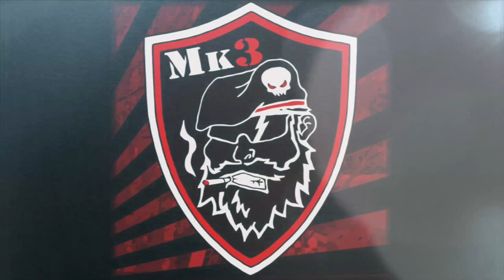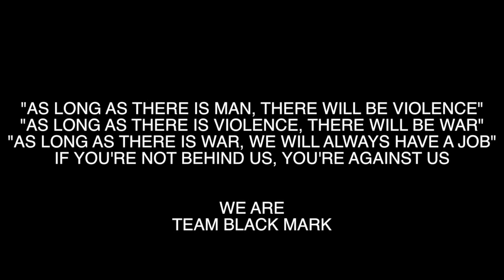-19 Avril 2015- Thunderstrike chapitre 3 Team Black Mark - milsim paintball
Thunderstrike chapitre 3

- 2 steps from Hell - Master of Shadows